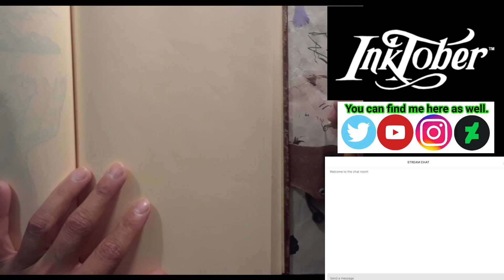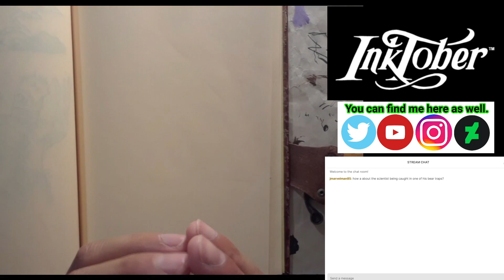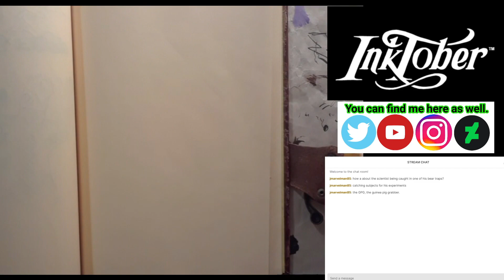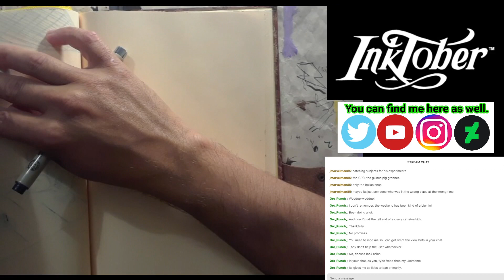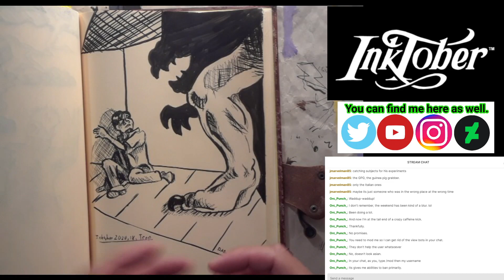Inktober 18th: Tarp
Editing by T.R.I.X.